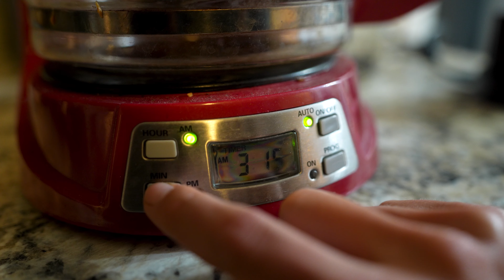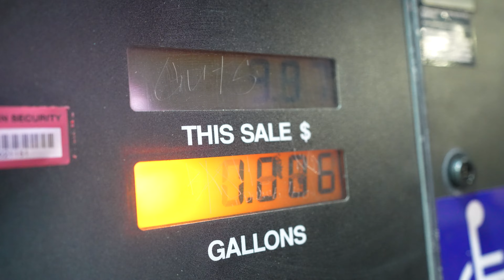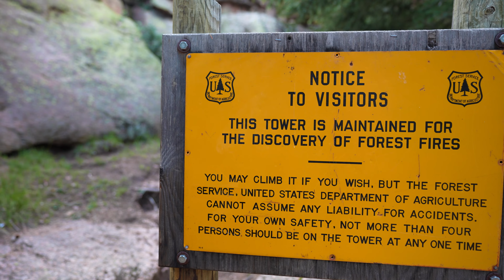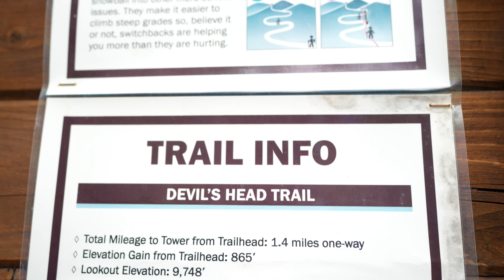SUNRISE HIKE TO DEVIL'S HEAD LOOKOUT TOWER, COLORADO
A short and easy hike to one of the few Fire Lookout Towers in Colorado. This is an amazing hike that is only 1 hour from downtown Denver, we couldn't recommend this beautiful hike enough.

Created by: Kevin Eassa Media
Featuring: Brianna Amato @breezydaysahead
Edited by: Alejandro Carrillo @alejitocam

My Equipment: